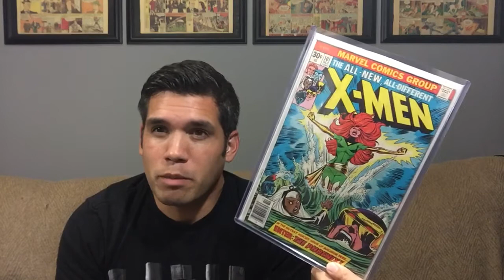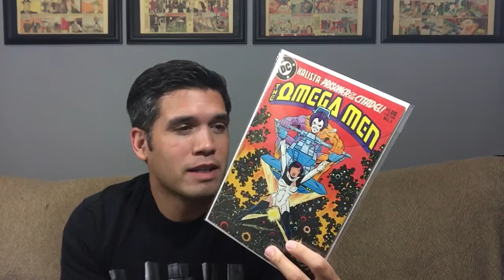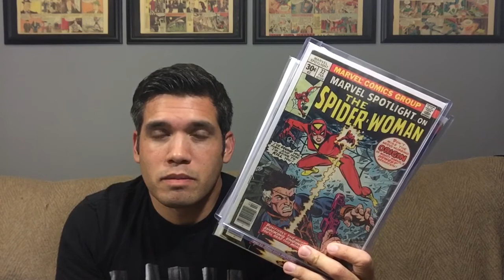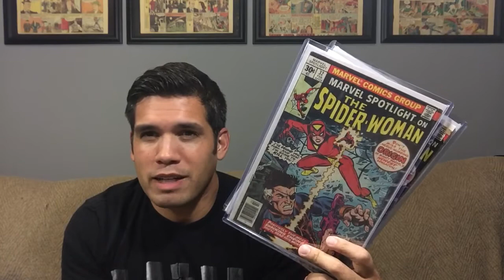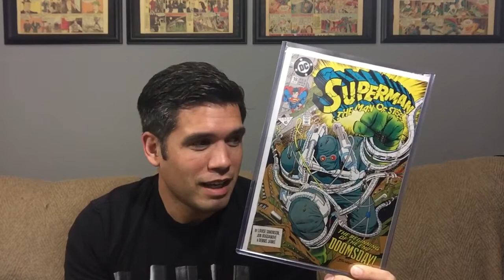Comic Brains 100 Sub Giveaway! Battle of the Mt. Rushmores! EP. 59